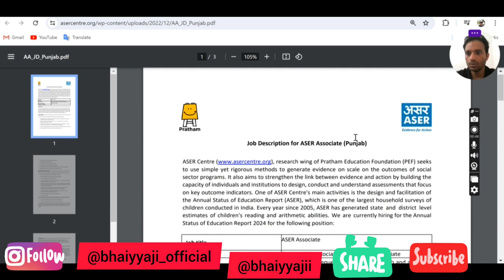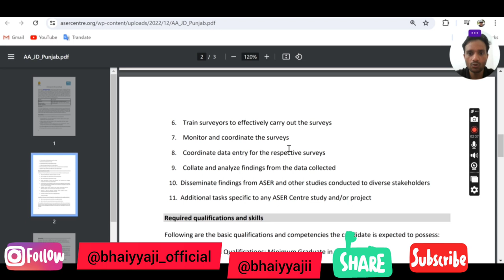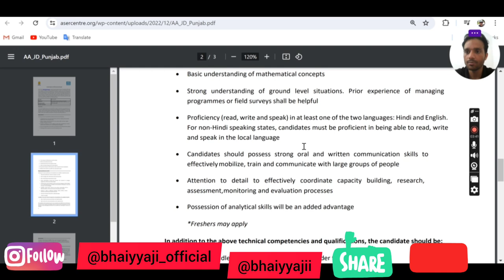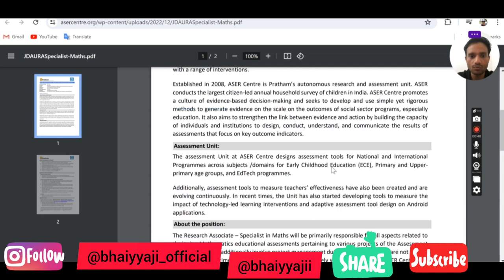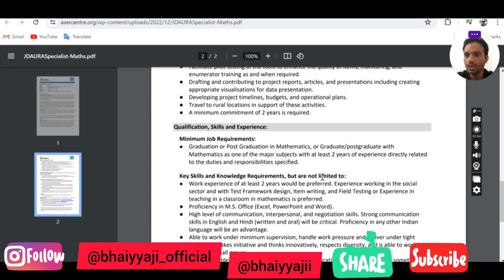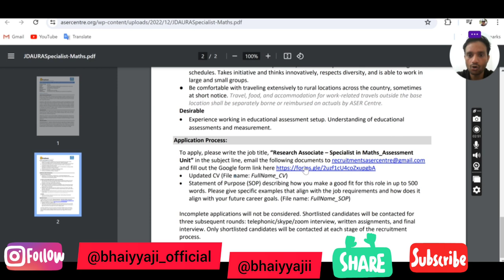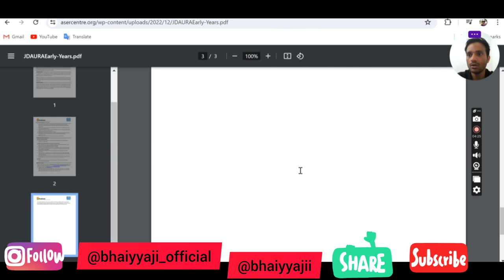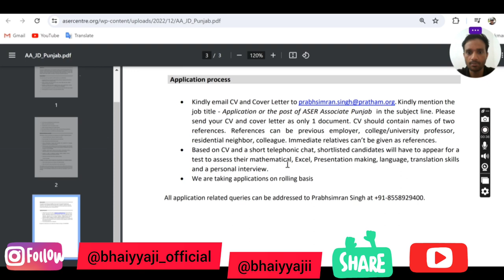Ngo jobs in Delhi for Freshers | Experience | NGO Jobs in Punjab | NGO Jobs in Telangana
ASER FOUNDATION PERMANENT JOBS 2024 | SALARY- 30000+ | FRESHERS ELIGIBLE | NGO JOBS 2024
VACANCY ASER FOUNDATION-

Bhaiyyajii All Contact Link-
@Bhaiyyajii Instagram

bhaiya ji sarkari result
Bhaiyya ji Jamia
Bhaiyya ji Jamia Millia
bhaiyya ji Jamia Millia Islamia
Bhaiyya ji Jamia Millia Islamia University
bhaiyya ji Jamia Vacancy
bhaiya ji sarkari naukari
Bhaiyya ji news
Bhaiyya ji latest news
Bhaiyya ji sarkari Bharti
Bhaiyya ji current affairs
Bhaiyya ji railway
Bhaiyya ji ssc
bhaiyya ji bank
Bhaiyya ji motivation

This video is talk about how to Join Ngo , Ngo kaise join kare, graduation ke baad Ngo job kaise paye & ngo job me kaise hota he interview Ngo job salary & also talk about career growth in Ngo jobs , how to find ngo job Psychology jobs in Ngo.

ngo jobs,ngo jobs 2024
ngo job circular 2024
how to get ngo jobs
ngo job
ngo jobs 2024,
sindh ngo jobs 2024

FRESHERS GOVT JOBS, latest jobs update & latest govt jobs , ministry recruitment 2024, GOVT JOBS AFTER GRADUATION , Govt jobs after 12th, TOP 5 GOVT JOBS IN DECEMBER, young professional recruitment for freshers TOP 5 GOVT JOBS IN APRIL

ngo me job kaise paa skte hai in hindi
ngo me naukri kre
jobs in ngo
how to get jobs in ngo
ngo courses
career in ngo
hindi tips&info
csrjobs
socialworkjobs

Latest NGO Job Circulars 2024
Exclusive NGO Job Opportunities 2024
BRAC NGO Career Openings 2024
Government and NGO Job Circulars 2024
Exciting Job Vacancies in NGOs 2024
Upcoming NGO Job Circular Updates 2024
New Employment Opportunities in NGOs 2024
GUK NGO Job Circulars 2024
Fresh Government Job Circulars 2024
Current Job Circulars Today 2024
Non-copyrighted NGO Job Keywords 2024
Unique Job Circulars 2024
ASA NGO Job Vacancies 2024
Chakrir Khobor 2024 Latest Updates
BRAC NGO Job Openings Province-wise 2024